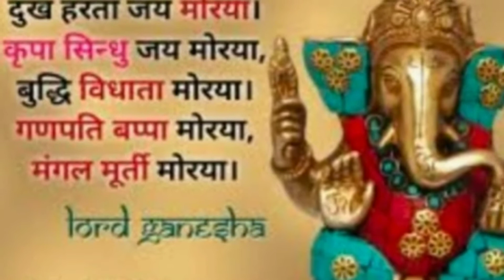Happy Ganesh Chaturthi Ganesh bhagwan aarti